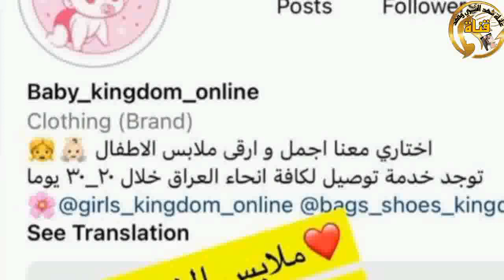ملابس الشتاء مالت ناي ❤️❤️ شهد الشمري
يوميات شهد الشمري وابنتها ناي